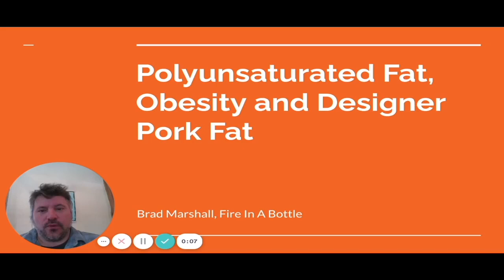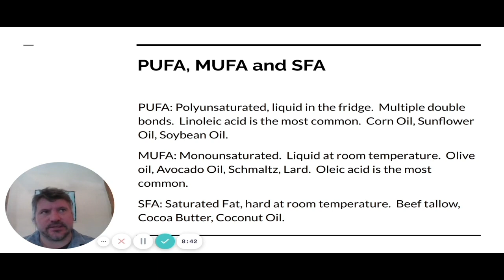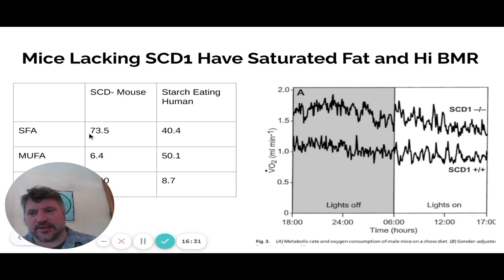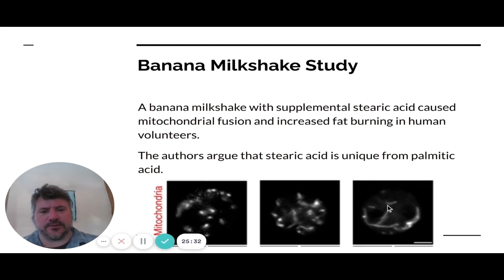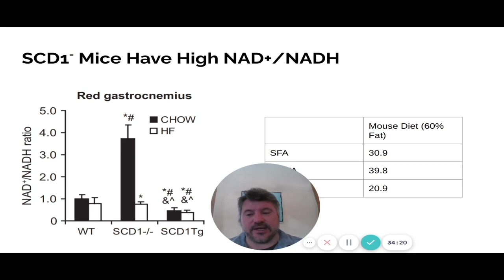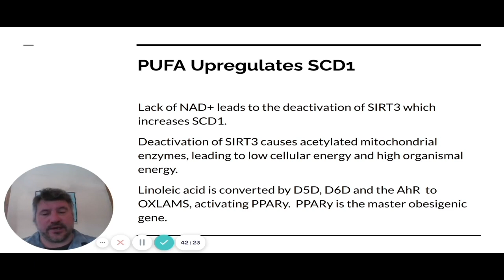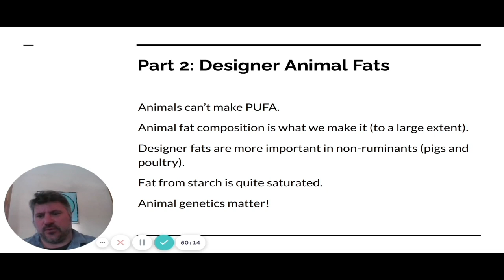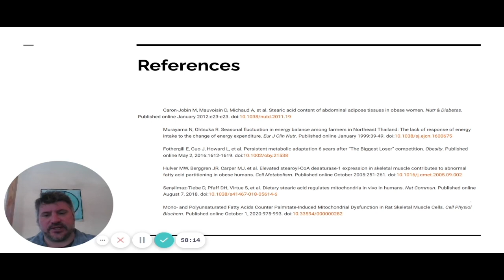Polyunsaturated Fat, Obesity and Designer Pork Fat; Brad Marshall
Epidemiologically, polyunsaturated fat looks like the spark that triggered the obesity epidemic. Experiments in lab animals corroborate this. Brad will discuss the mechanisms by which polyunsaturated fat lowers metabolic rate and causes obesity.

He will then look at a sneaky source of polyunsaturated fat - grain-fed pork and poultry - and what can be done about it.

Speaker:
Brad Marshall
Author, Fire In A Bottle Founder